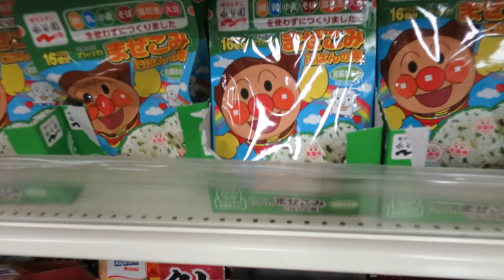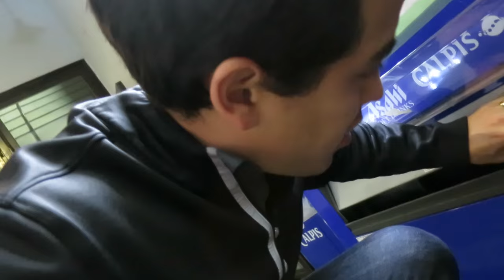CRAZY LADY! - November 18, 2015 - ItsJudysLife Vlogs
Judy's Links

Benji's Links

Vlog Camera We Use:

Blendtec Blender